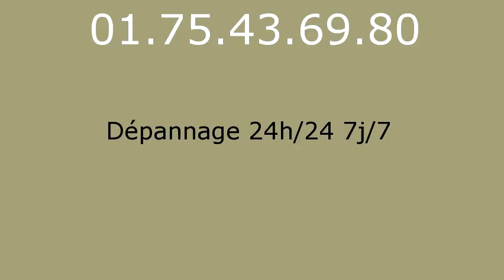Serrurier Rochefort en Yvelines - 01.75.43.69.80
Serrurier Rochefort en Yvelines. Serrurerie Rochefort en Yvelines. Depannage serrurier Rochefort en Yvelines. Ouverture de Porte Rochefort en Yvelines 78730, Serrurier Rochefort en Yvelines 78730, Changement de Serrure Rochefort en Yvelines 78730, Serrurier Rochefort en Yvelines 78730, Serrure Rochefort en Yvelines 78730, Depannage Rochefort en Yvelines 78730, Depanneur Serrurier Rochefort en Yvelines 78730, Ouverture de Porte Rochefort en Yvelines 78730, Rideau Metallique Rochefort en Yvelines 78730, Remise en etat apres cambriolage Rochefort en Yvelines 78730, Fermeture Provisoire Rochefort en Yvelines 78730, Bloc portes Rochefort en Yvelines 78730, Blindage de Porte Rochefort en Yvelines 78730, Porte Blinde Rochefort en Yvelines 78730, Grille de Defense Rochefort en Yvelines 78730, Volet Roulant Rochefort en Yvelines 78730, Depannage Rochefort en Yvelines 78730, SOS Serrurier Rochefort en Yvelines 78730, Depannage installation de serrure Rochefort en Yvelines 78730, Depannage multi-services Rochefort en Yvelines 78730, Serrurier Rochefort en Yvelines 78730, Urgence dans l'heure, Intervention rapide 24h/24 et 7j/7. Picard, Vak, Fichet, Bricard, Mul-t-lock, Jpm, Reelax, Vachette, Dom, Muel, Mottura, Aviva, Laperche, City, Pollux, Metalux, Medeco, Aviva, Brogser, Stremler... Nos techniciens toutes marques et tout type de serrures effectuent tous vos dépannages serruriers : ouvertures de portes: portes blindées, porte d'entrée, porte interieure, porte de garage, portail...Effraction et tentative d'effraction, Perte ou vol de clé, Vandalisme, Ouverture de boîte à lettre, Déblocage de rideau métallique, Déblocage de store roulant et volet, Ouverture de coffre fort, Pour vos blindages, porte, bloc porte, alarme, changement de serrure: monopoint, multipoint, encastrable, à larder, carenée, à code, crémone, changement de canon, changement de verrou, poignées, oeil de boeuf, tringlerie, protege canon, paumelles, barre sur pivot. Grilles de défense, festonnage, rideau métallique, store roulant, volets... Automatisation, interphone, digicode, systeme vigik, visiophone, gache electrique. Coffre fort.